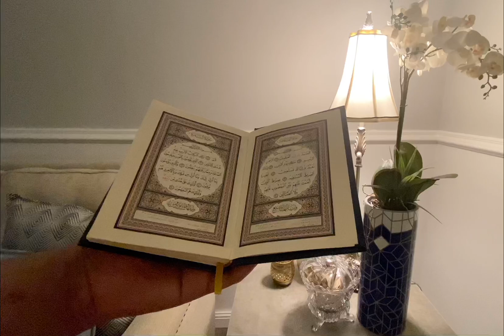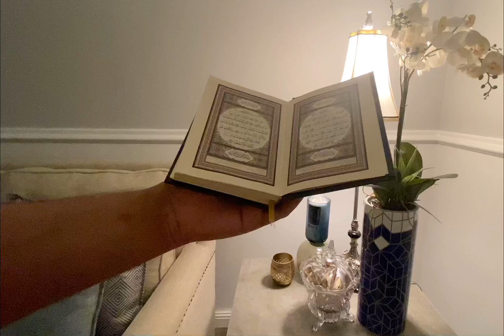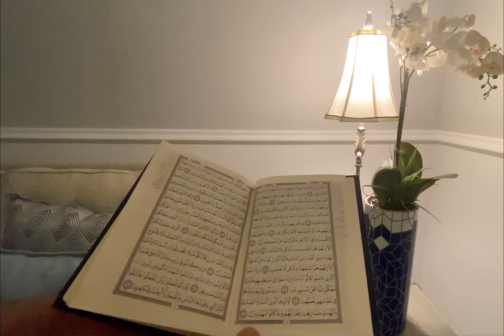تلاوة لأوائل سورة البقرة | ناصر السعيد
لا تنسى الإشتراك بالقناة و تفعيل زر الجرس ليصلك كل جديدي